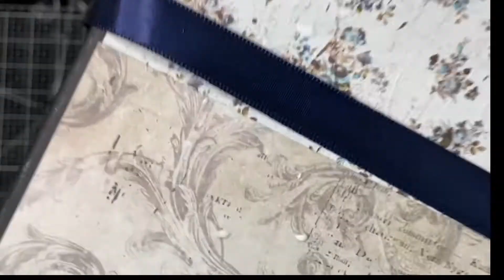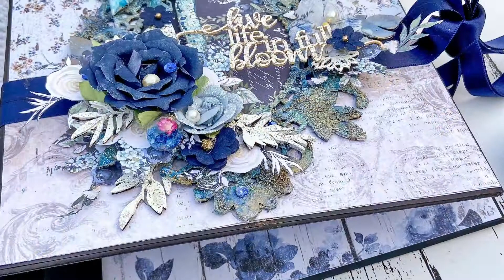Album Cover|Live in full bloom| by Neenah Storage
Hello everyone!
Beautiful Album cover designed with crafty attire products.

Neena's social media links are :-

** Do check all the products on CraftyAttire Facebook Page **